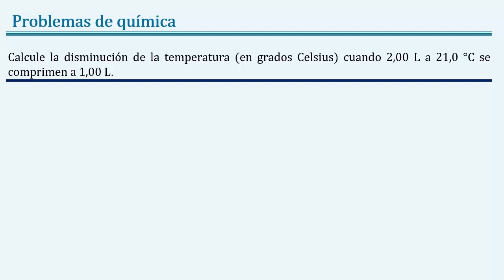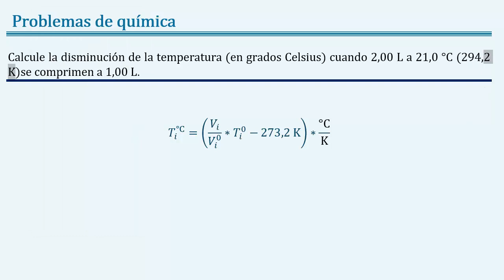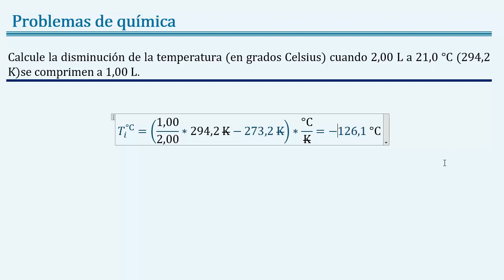Como hallar la temperatura final con la temperatura inicial y dos volúmenes Ley de Charles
(Chemteam, problema 1) Calcule la disminución de la temperatura (en grados Celsius) cuando 2,00 L a 21,0 ºC se comprimen a 1,00 L.

🎈 En este video tutorial de química del capítulo de química de gases, veremos cómo hallar la temperatura final en Celcius con la temperatura inicial el volumen inicial y el volumen final con la ley de Charles deducida a partir de la ley de los gases ideales PV=nRT. 🎈 química de gases.